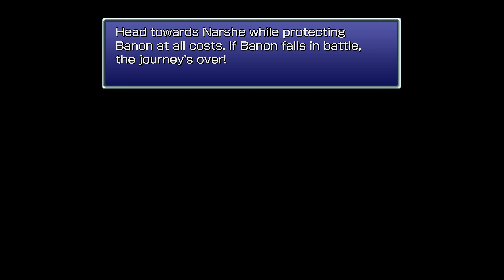Final Fantasy VI Pixel Remaster - Raft Time!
God I love this game.